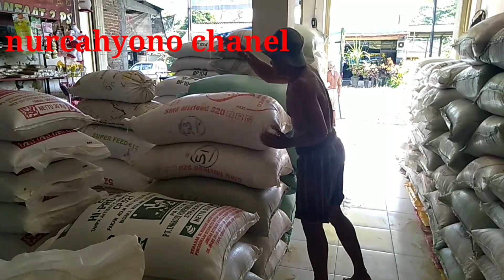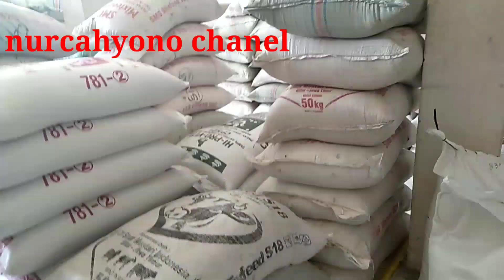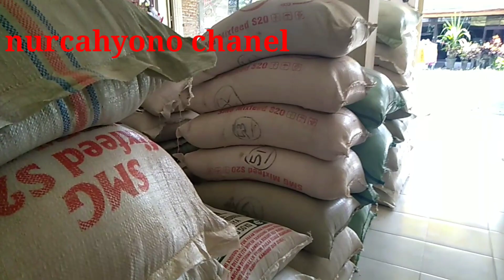bongkar pakan ternak#tokopakanternak nurcahyono chanel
# kegiatan sehari hari

bongkar pakan ternak di toko pakan